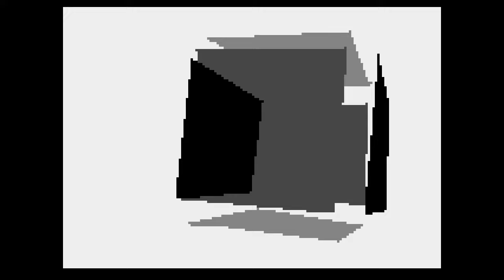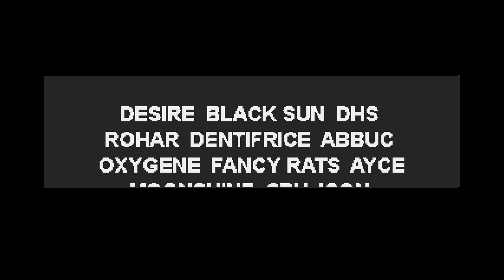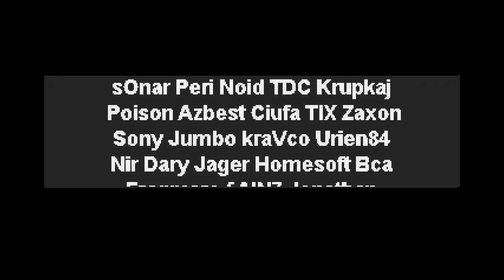ATARI XL / XE =+ REWIND 2 =+ AWESOME DEMO - LOST PARTY 2024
Credits :
Author : Krzysztof Bryla, Filip Golewski, Daniel Kozminski, Marcin Kwoka, Piotr Lis, Jaroslaw Padula, Waldemar Pawlaszek, Lukasz Pazera, Pawel Rozanski, Robert Smolinski, Krzysztof Swiecicki, Piotr Swierszcz, Michal Szpilowski, Grzegorz Zyla
Genre : Demo
Year : 2024